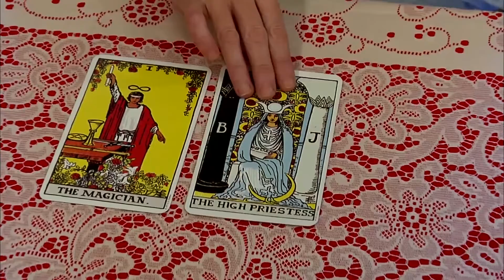Prophecy of the Seeress [OFFICIAL PREVIEW]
A troubled CEO visits a tarot card reader in a desperate attempt to avert his fate. Suddenly, the two are transported to another time and place. In a parallel world, Odin, the father of the Viking gods, has sought out a Wise Woman to hear her knowledge. He wants to know if there is something he can do to avoid Ragnarok — the destruction of the world. Based on a thousand-year-old Norse saga called Voluspa, this program reminds us our modern world has much to learn from the ancient Seeress, which begs the question, can we heed her dire warnings

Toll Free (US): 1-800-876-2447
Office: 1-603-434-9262